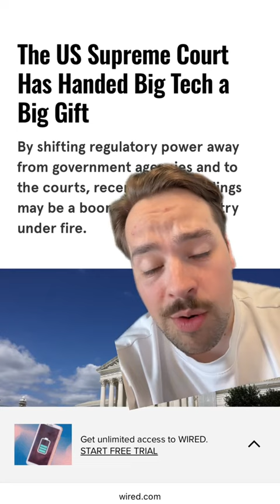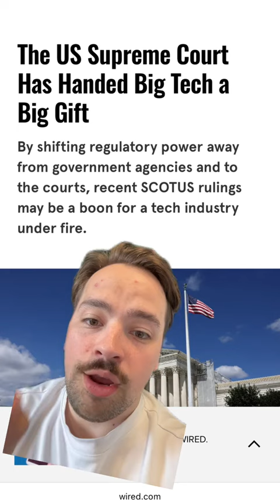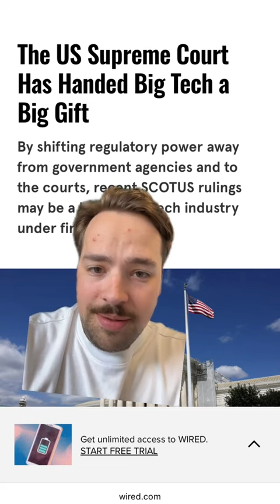Supreme Court SEC Ruling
The rules of the game are changing for regulatory agencies like the SEC. How is this going to affect startup fundraising? 🤔